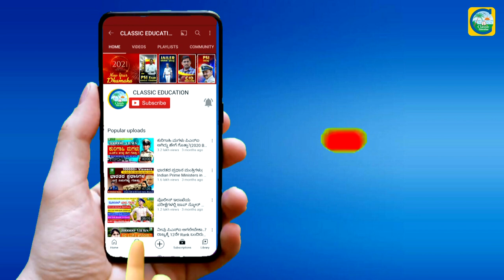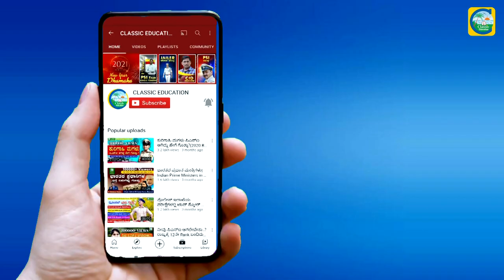ಎಲ್ಲಾ ಸ್ಪರ್ಧಾತ್ಮಕ ಪರೀಕ್ಷೆಗಳಿಗೆ ಉಚಿತ ತರಬೇತಿ||ಕಲ್ಯಾಣ ಕರ್ನಾಟಕ||Free Coaching||Classic Education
ಕಲ್ಯಾಣ ಕರ್ನಾಟಕ ವಿಭಾಗದ ಅಭ್ಯರ್ಥಿಗಳಿಗೆ ಸ್ಪರ್ಧಾತ್ಮಕ ಪರೀಕ್ಷೆ(ಯು.ಪಿ.ಎಸ್.ಸಿ/ ಕೆ.ಎ.ಎಸ್/ಗ್ರೂಪ್-ಸಿ/ ಬ್ಯಾಂಕಿಂಗ್/ ಎಸ್.ಎಸ್.ಸಿ ಮತ್ತು ಆರ್.ಆರ್.ಬಿ)ಗಳ ಪೂರ್ವ ತರಬೇತಿಗಾಗಿ ಅರ್ಜಿ ಆಹ್ವಾನಿಸಲಾಗಿದೆ. ಅರ್ಜಿ ಸಲ್ಲಿಸಲು ಕೊನೆಯ ದಿನಾಂಕ 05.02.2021 ಸಂಜೆ 5.30ರ ವರೆಗೆ. ಅರ್ಜಿ ಸಲ್ಲಿಸಲು ಲಾಗಿನ್ ಮಾಡಿ ಮತ್ತು ವಿದ್ಯಾ ಮಿತ್ರ ಪ್ರವೇಶಿಸಿ.

Classic Education
Dharwad